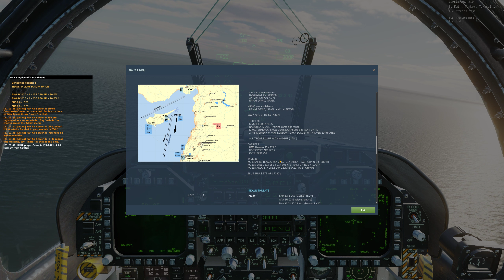DCS RAFAIR - SEAD STRIKE with AAR and Case 1 Recovery - F/A18C HORNET - 01.09.2023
Flying on the RAFAIR Syria MAP Server - Flew a SEAD Strike incorporating a AAR and Case 1 Recovery on the Roosevelt Carrier. Getting some flying currency back under my belt after being absent for ten days.